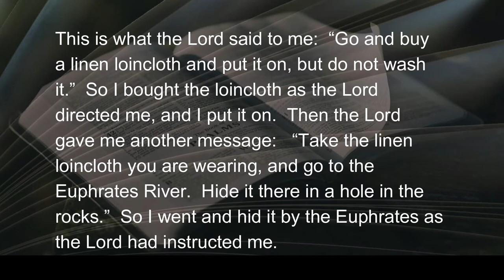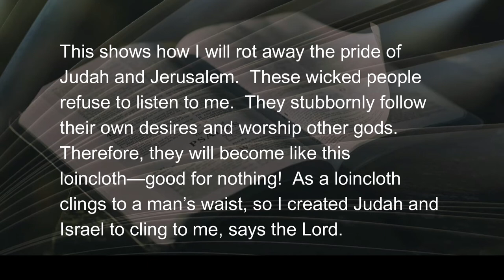091522 Not Much Left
A daily devotional - Today - four minutes and twenty-one seconds of help for the journey.